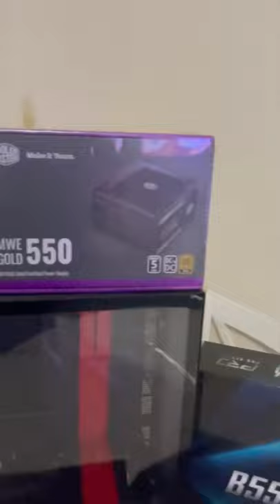New PC Build!